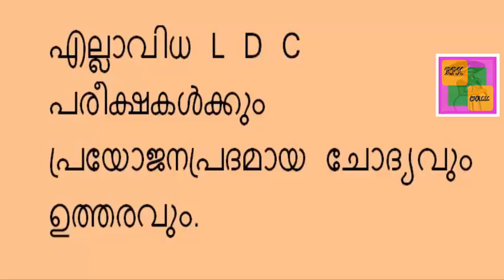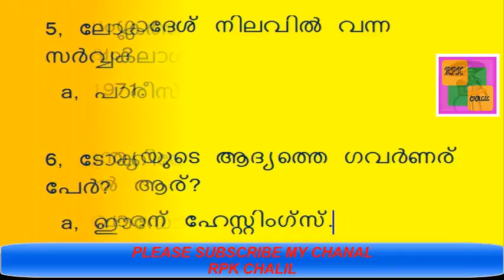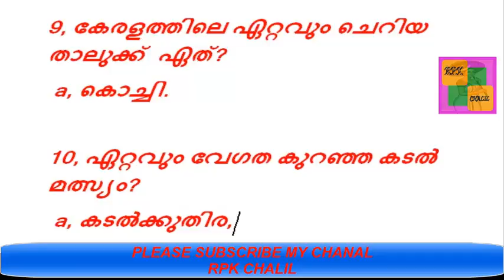LDC SPECIAL 2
എൽ ഡി സി  പരീക്ഷയ്ക്കു തയ്യാറെടുക്കുന്ന എല്ലാസുഹൃത്തുക്കൾക്കുംവേണ്ടി , പരീക്ഷയ്ക് വരാൻ സാധ്യത ഉള്ള പത്തു ചോദ്യവും അതിന്റെ ഉത്തരങ്ങളും അടങ്ങിയ  വീഡിയോ ആണിത്. ഇതുപോലുള്ള വിഡിയോകൾ എനിയും തുടർന്നും ഇടുന്നതാണ്.